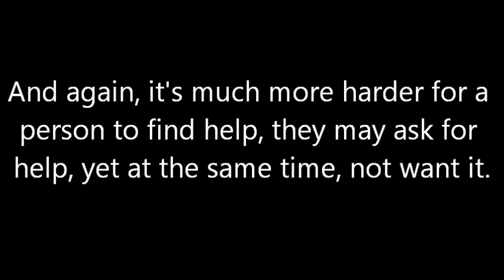Lentertament Quickie: Abusive Relationship? Not my Problem!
First of all I'm not stating Onision is a person that abused his girlfriends, I have no evidence behind this so I'm not going to point any figures at the guy (not to mention he's old news).

Second, I've never been in an abusive relationship, so this is from an outsider's perspective, yet I have researched this topic and what I found in this video was someone saying "Leave Onision alone, it's none of your business if he abuses his girlfriends" which I find is complete bullshit.

Even if they reject you, you should try to help someone who may be emotionally or mentally scared from their partner, it's not only showing how kind of a person you are but it's also the right thing to do.